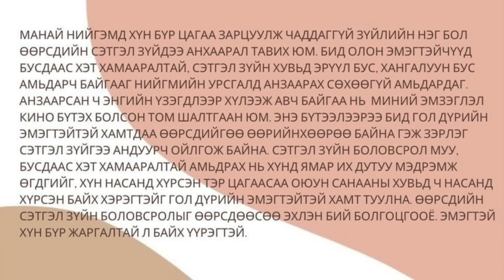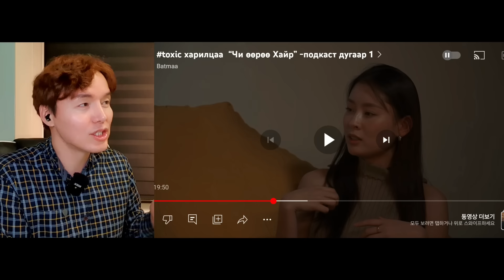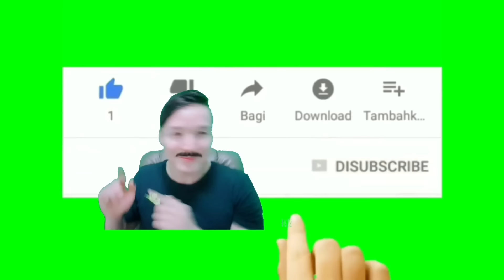TOXIC ХАРИЛЦАА! 😟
Киноны талаар мэдээлэл авахыг хүсвэл...